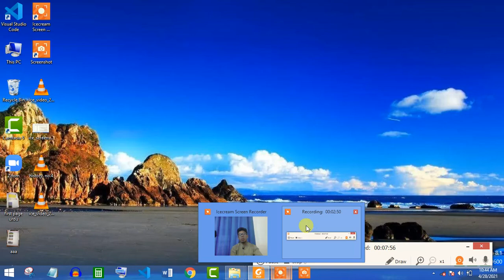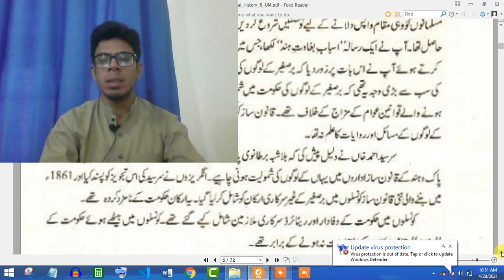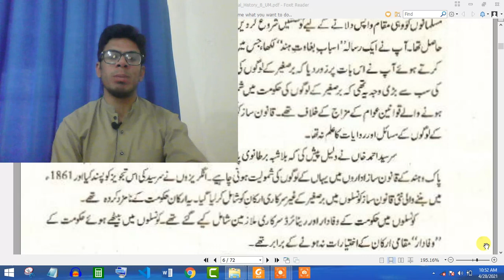8th Class 5th Lecture Of History Cadet College Pasrur,Sialkot. Best Cadet college of Pakistan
8th _Class _5th_ Lecture _Of _History
Cadet _College _Pasrur,Sialkot.
Best _Cadet_ college_ of_ Pakistan